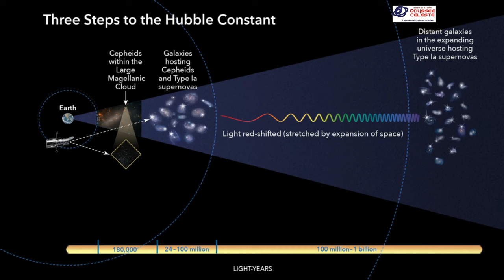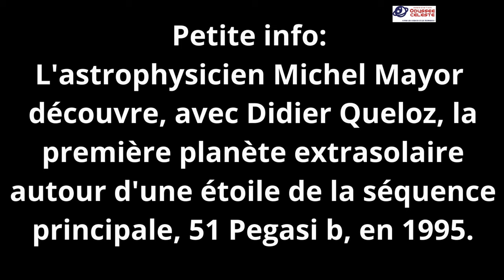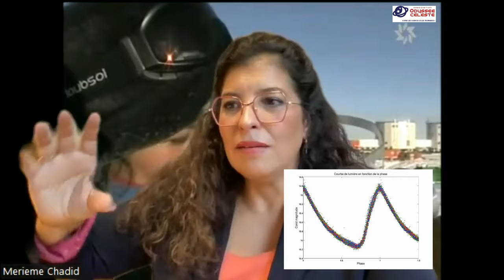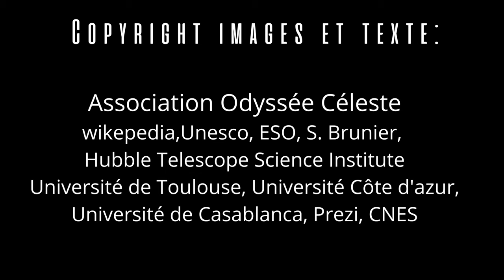Merieme Chadid, Astrophysicienne, Directrice de recherche, enseignante et chercheuse (CNRS)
L'interview d'exception de  Merieme Chadid, Docteure en Astrophysique, Enseignante-Chercheuse  à l'observatoire de Nice-Côte d'Azur &  l'Université de Nice Sophia-Antipolis, titulaire de l'HDR (habilitation à diriger des recherches) et exploratrice.
Première femme astrophysicienne à s’être engagé à l’installation d’un grand observatoire astronomique en Antarctique. Également pionnière sur l’installation des télescopes du VLT( Very Large Telescope), dans le désert d’Atacama au Chili. Depuis 2021, elle est Présidente du Programme international des sciences fondamentales de l’UNESCO, et Vice-Présidente de la Division G de l’Union Astronomique Internationale(UAI).
L'index:

1) Présentation : Qui êtes-vous ? Quel a été votre parcours d'étudiante ?
                                  Quel a été votre parcours professionnel ?  00:13

2) Avez-vous eu une rencontre particulière durant votre parcours d'étudiante ou professionnel qui vous a influencée pour vous orienter sur une carrière liée à l’astrophysique ? 03:36

3) Pouvez-vous présenter très succinctement votre thèse défendue en 1996 : "Ondes de choc, turbulence et modulations cycliques dans l'atmosphère de l'étoile variable pulsante RR Lyrae : une approche observationnelle." 04:24
4) A la suite de votre thèse vous avez saisie l’opportunité de travaillée sur l'installation du Grand Télescope, le VLT, dans le désert d'Atacama au Chili.
Quels ont été vos travaux au sein de cet endroit unique au monde que je qualifie d’ «idéal des astronomes (Homme et Femme)» ? 07:53
5) Quels sont les défis de l’astrophysique concernant vos domaines de spécialités ? 15:10
6) Pouvez-vous nous faire part de vos expéditions en Antarctique ? Quels sont les intérêts scientifiques de ces missions ? Les télescopes développés et installé en Antarctique en quoi sont-ils différents des autres télescopes installés sur les autres régions du globe ?  20:35
Quelle est la différence entre le E-ELT et le VLT ? En tenant compte que le VLT fonctionne avec une interférométrie, alors que cela n'est pas le cas pour le E-ELT.  37:00
7) Nous vivons incontestablement un «âge d’or de l’astrophysique et des nouvelles technologies», avec notamment des récoltes de données par satellites de plus en plus précises dû notamment à une maitrise sans précédent de l’histoire de l’astronomie de la mécanique céleste. Avec aussi une quantité de plus en plus importante. Mais en même temps nous vivons de grandes crises d’éducations, auxquelles sont étroitement liées les crises environnementales, économiques et politiques! Ce qui peut avoir tendance à freiner les participations active sur les grands projets d’envergures auxquels vous participer. Puisque l’accessibilité à la culture scientifique de qualité permet une préservation de l’apparition de véritables élites scientifiques d’un pays !
Dans ce cadre, que conseillez-vous à l’ensemble des citoyen(ne)s français(e) qui souhaitent s’investir durablement dans l’astrophysique tout en préservant la culture concrète de chaque citoyen français ? 41:09
8) Pour finir, les associations scientifiques et techniques sont-elles pour vous une nécessité au sein de notre société ? Pourquoi ? 52:52

Cette chaîne propose des actualités scientifiques, des portraits d'ingénieurs/es, de chercheurs/es et des conférences scientifiques et techniques ouvertes à tous/tes et gratuites. Les thèmes abordés sont principalement: - l’Espace, - l’Astronomie, - la Robotique, - l’Aéronautique - la physique quantique.

Mise en œuvre / Réalisation/Organisation : Association Odyssée Céleste - Halim BENNADJA, Chef de projet Copyright .